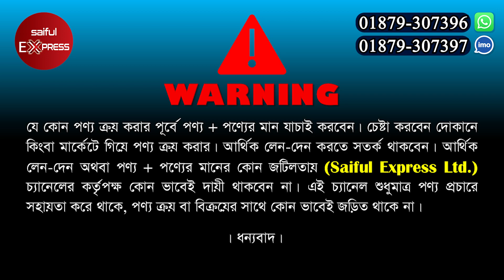নকল ম্যাট্রেস কিভাবে চিনবেন? ম্যাট্রেস এর দাম ২০২৩/Mattress Price/mattress price in bangladesh 2023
Shop Address: MAX Mattress
৩৩৩/ডি/এ/৪ দখিন গোড়ান, হাওয়ায় গলি, মসজিদুল করিম এর বিপরিতে আলী আহম্মদ স্কুলের কাছে, ঢাকা